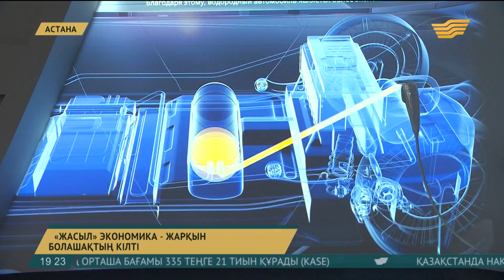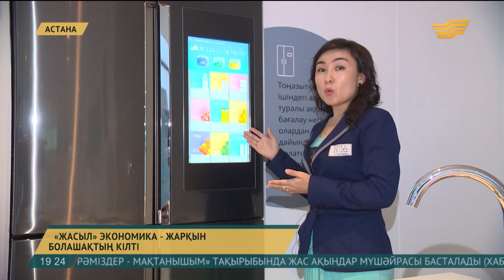ЕХРО 2017: Жасыл экономика – жарқын болашақтың кілті